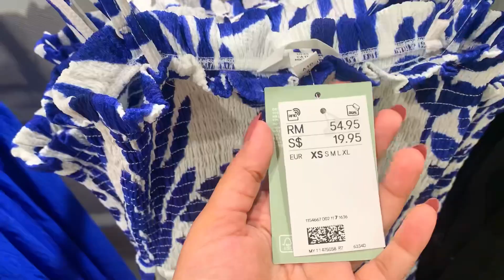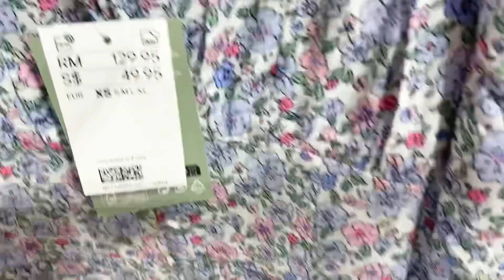H&M NEW WOMEN’S SUMMER/SPRING COLLECTION April 2023 | Beautiful floral pattern